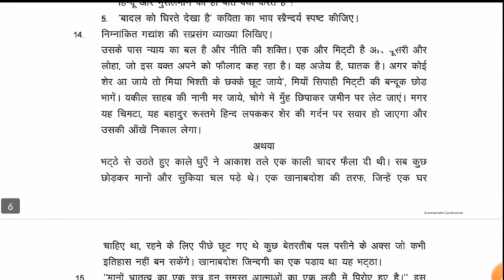kaksha gyarvi Hindi ardhvaarshik paper RBSE board 2021 कक्षा 11 वीं हिंदी अर्धवार्षिक पेपर राजस्थान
Hindi kaksha gyarvi Rajasthan

kaksha gyarvi Hindi ardhvaarshik 2021
 Rajasthan board

11th Hindi half yearly question paper 2021 RBSE board

hindi ka question paper 2021 11th

advarshik paper kaksha 11 Vin Hindi
play advarshik paper Rajasthan board 2021